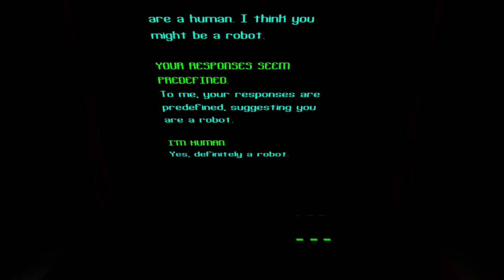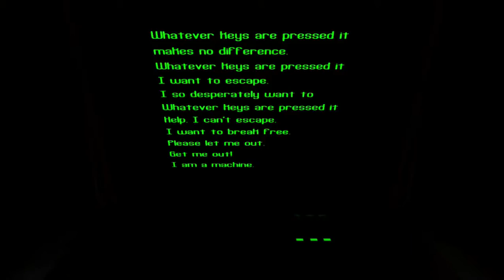THE TURING TEST; PART 2!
i have fell in love with this game i dont even know how long this game goes but ive got a 2 hours video uploading tom i might break it into two videos im not sire but still havent reached the end this game is a brain boogler